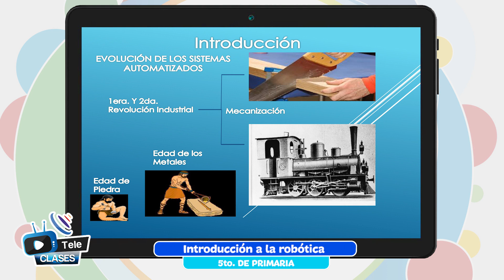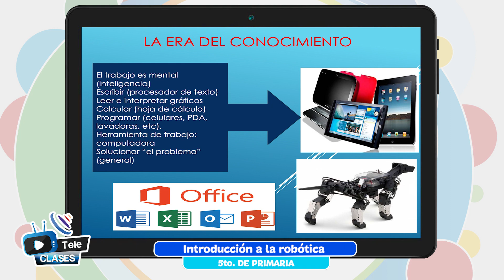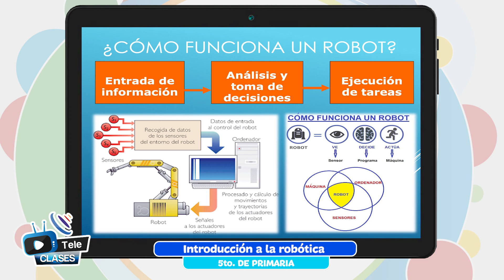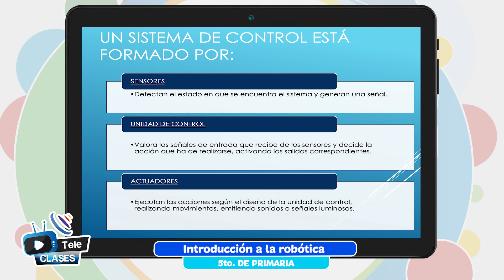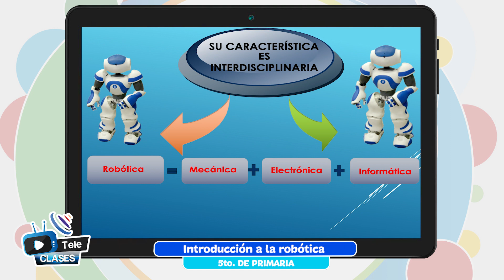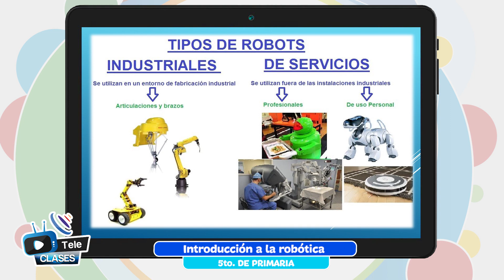Introducción a la robótica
Tema 👩🏫 👉 Técnica Tecnología General - “Introducción a la robótica”

Maestr@ 👩 👨 👉 Prof. Windsor Ríos - Tarija

Fecha 📅 👉 viernes, 16 de diciembre de 2022